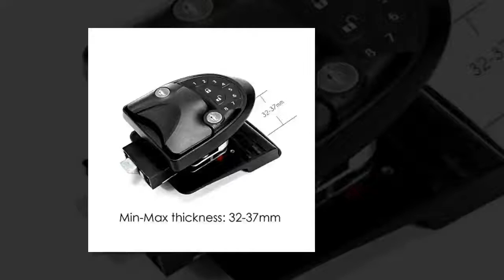SAFETYON Keyless Entry System Car Alarms Remote Control Central Kit Door Lock Latch Handle Knob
SPECIAL DISCOUNT ON SAFETYON Keyless Entry System Car Alarms Remote Control Central Kit Door Lock Latch Handle Knob Deadbolt Camper Trailer